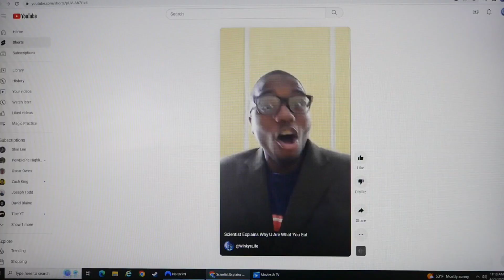When You Eat Humans